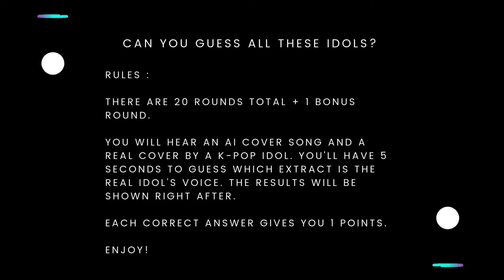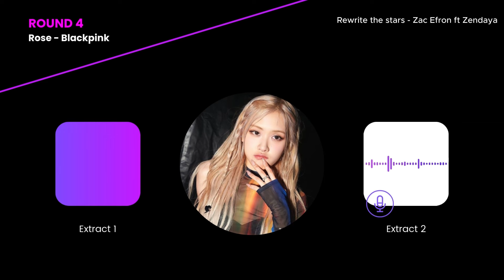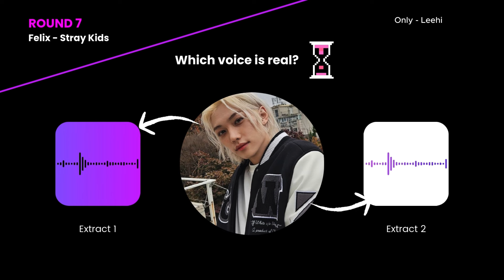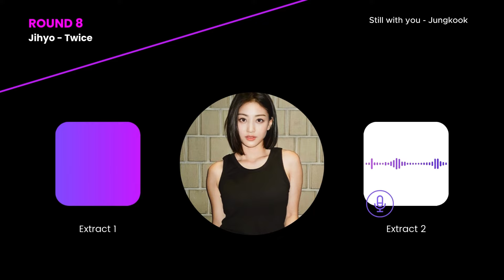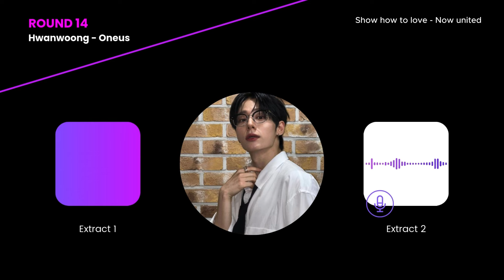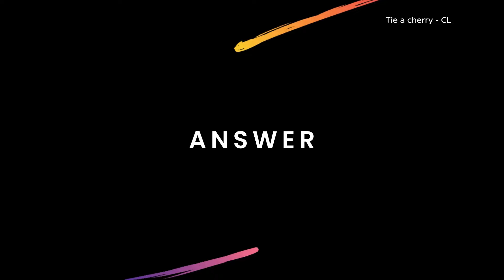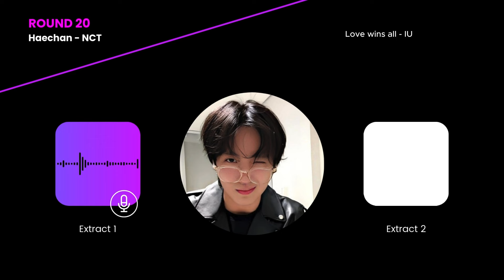Guess the Kpop idol REAL voice | AI Cover VS Real Cover edition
Thank you so much!kpop